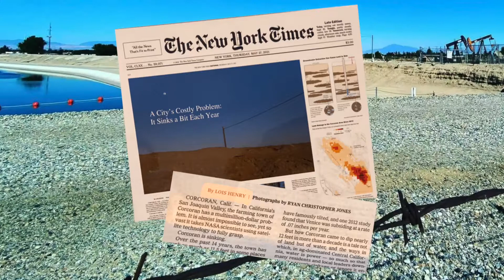SJV Water is the go to source for Water News in the San Joaquin Valley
Just a few of the national and international media organizations that SJV Water has been featured.